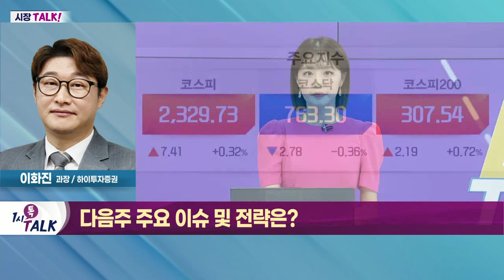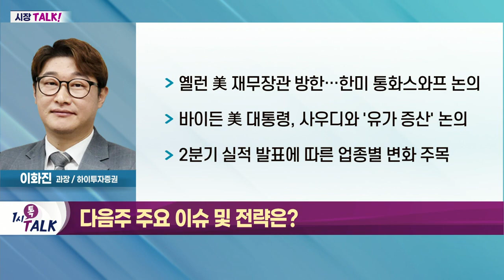옐런 美 재무장관 방한… 한미 통화스와프 논의_시장 TALK (20220715)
- 원화 약세… 외국인, 선물 1조 이상 매도세
- TSMC, 2분기 실적 '어닝 서프라이즈'
- IT 관련주 상승세
- JP모건 실적 부진… '은행 업종' 주가 하락

Q. 다음주 주요 이슈 및 전략은?
- 옐런 美 재무장관 방한… 한미 통화스와프 논의
- 바이든 美 대통령, 사우디와 '유가 증산' 논의
- 2분기 실적 발표에 따른 업종별 변화 주목